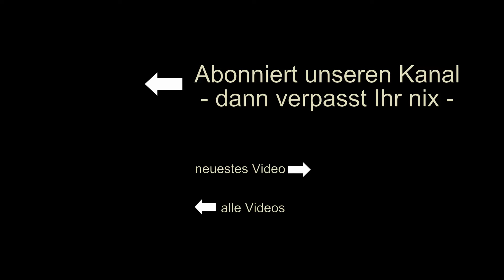Zwergpudel - Auch Fillies Welpen sind da | Das große Pudelrudelgewusel kann wieder beginnen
Zwergpudel und Welpen, Amie, Tante Filli, Ati und die kleine Nani mit ihrem Hundenachwuchs, reinrassig, verspielt und verschmust, einfach tolle familiäre und intelligente Hunde mit ganz viel Charme erleben die Zeit mit kleinen und großer werdenden Hundewelpen bis zum Auszug ins neue Zuhause, erleben das Entwurmen und das Wiegen genauso wie die Welpenerziehung und den Besuch beim Tierarzt, das erste Baden mit Föhnen und Ausscheren der kleinen Zwergpudelwelpen.

Kontakt zu uns:
Unsere Homepage:
per Whatsapp oder direkt 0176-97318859

BreWells Pudelrudel – Willkommen im Leben. Ein wenig Zeit ist ins Land gegangen und der nächste Nachwuchs von Mama Amie und diesmal auch Tante Filli hat das Licht der Welt erblickt. 9 kleine Fellnasen erkunden die große kleine Hundewelt in unserem Pudelrudel mit ihren Eltern Amie, Filli und Ati. Manchmal aufregend, manchmal witzig und auch mal langweilig und schläfrig. Sind wir immer dabei und staunen über das Wunder der Natur - wie das Leben uns auch pudelig immer wieder in Erstaunen versetzen kann.